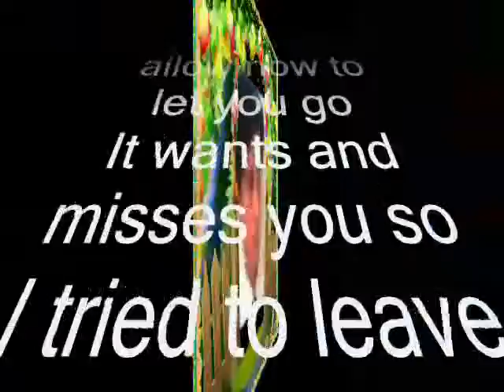My heart wont allow now to let you go ,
do.
do so
Money is an excellent servant, but the host
very bad.